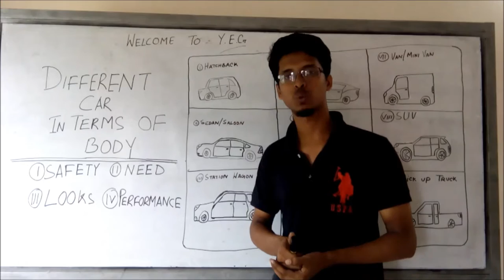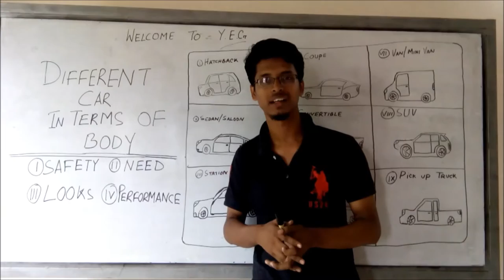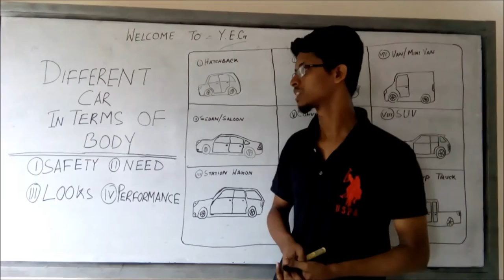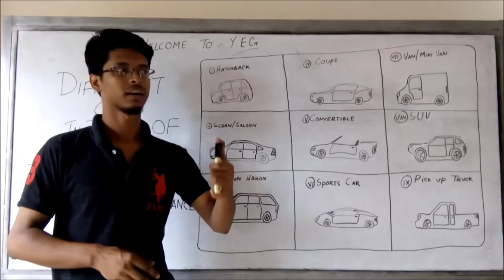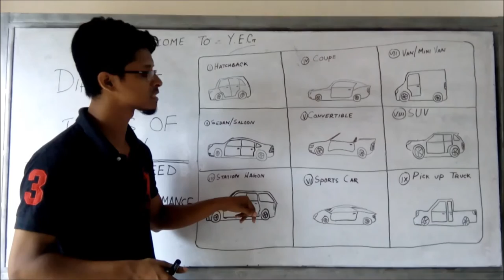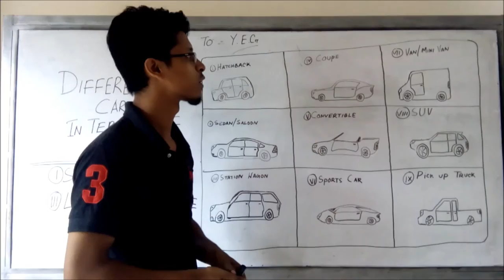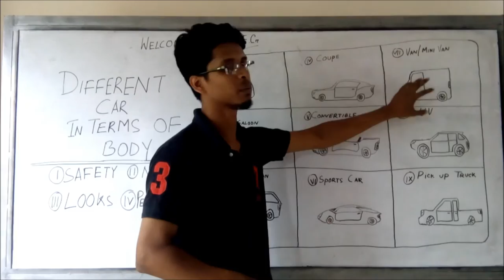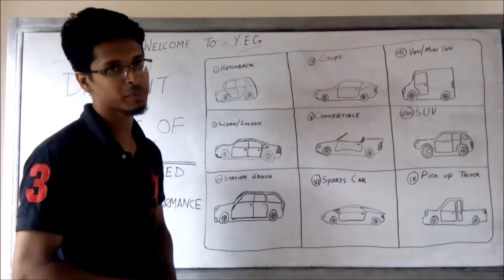[3] Different Car in terms of Body(Automobile Engineering Lecture in Bangla By Y.E.Cr)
We can Classify car in terms of body style...
I classified car into 9 category but you can add so many more..
in this lecture I talk about
1.Hatchback
2.Sedan/Saloon
3.Station Wagon
4.Coupe
5.Convertible
6.Sports Car
7.Van/Mini Van
8.SUV
9.Pick Up Truck

Press the like button if you like. comment if you don't like...

Thanks,
Md.Yeasin